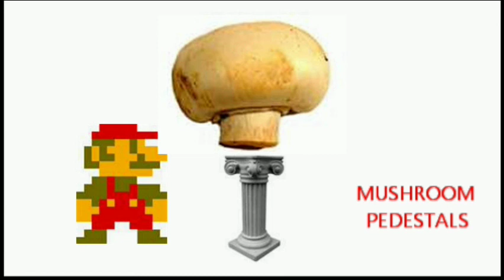Super Mario Bros. Episode 1; MUSHROOM PEDESTALS!!!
the first episode in my Super Mario bros lets play...with the edition of a facecam! and i created my own thumbnail!!